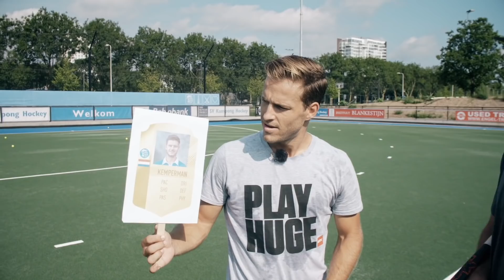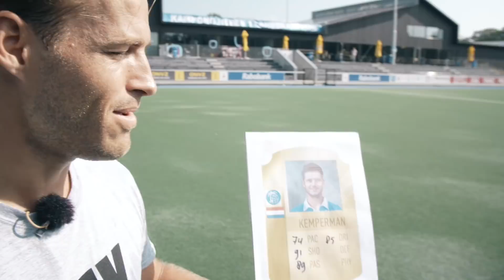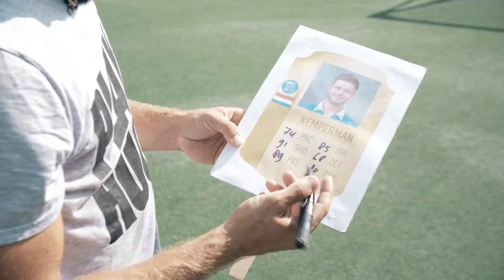Hertzberger vs Kemperman | Hertzberger TV | Episode #03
A brand new episode of Hertzberger TV! This week my guest is Dutch superstar Robbert Kemperman! I hope you like it!